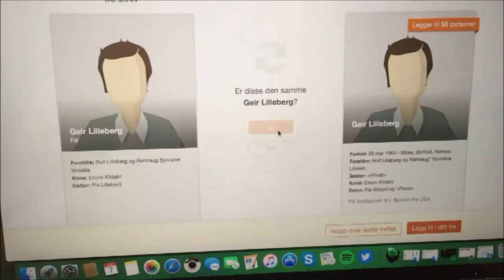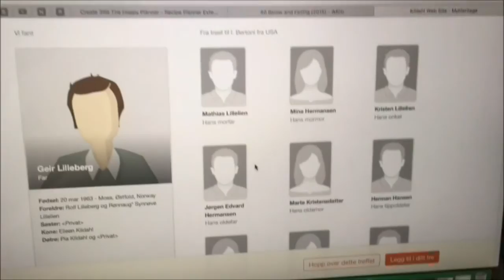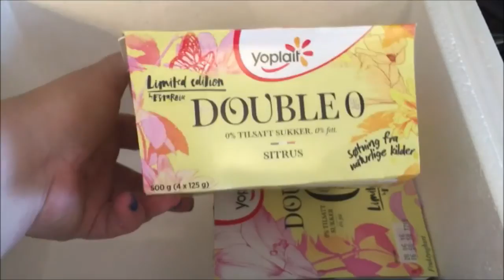Vluni | Dag 7 | Skype møte